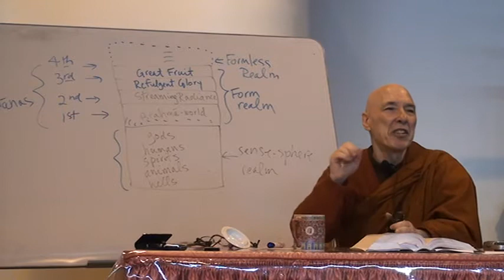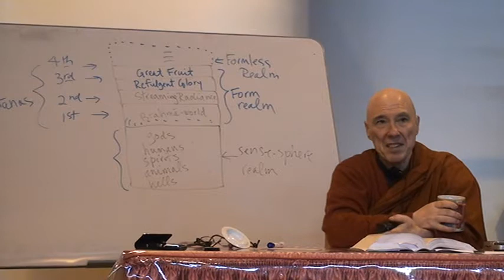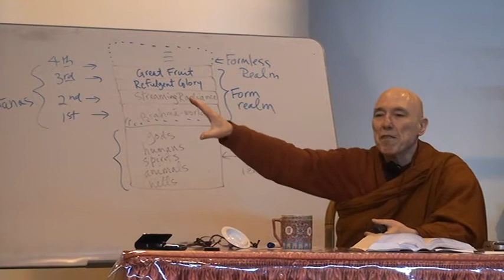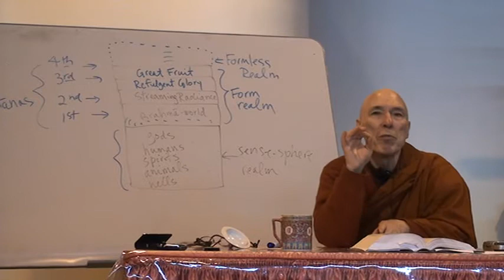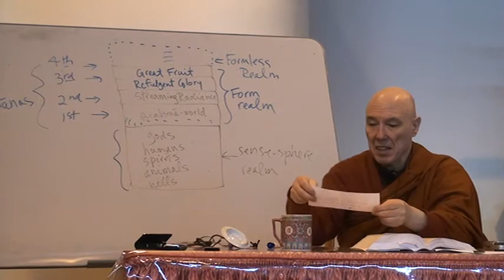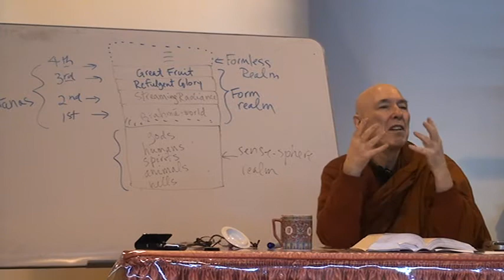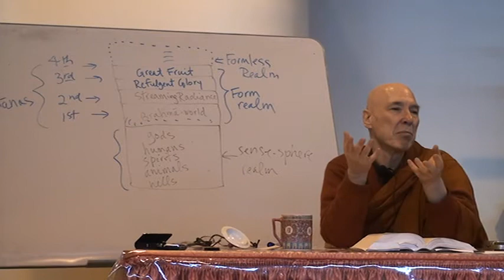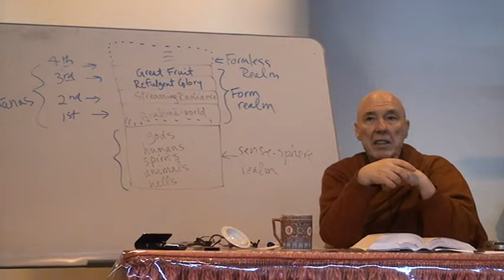Majjhima Nikaya (MN 49: part 1, section 2, 2011.4.2) Bhikkhu Bodhi.MPG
"The Majjhima Nikaya, the Middle Length Discourses"
Chapter 49: Brahmanimantanika Sutta: the Invitation of a Brahma
Baka the Brahma, a high divinity, adopts the pernicious view that the heavenly world over which he presides is eternal and that there is no higher state beyond. The Buddha visits him to dissuade him from that wrong view and engages him in a contest of Olympian dimensions.

Sutta Study Class with Ven. Bhikkhu Bodhi series:
Place: Chuang Yen Monastery, Kuan Yin Hall
Time: Saturday morning, 9:30 - 11:30 am